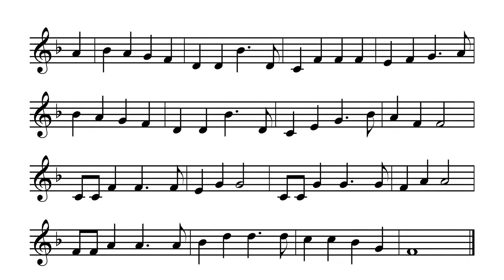Blue Tail Fly - Trumpet Folk Fill in the Blank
Blue Tail Fly from the
Trumpet Folk Fill in the Blank book

Trumpet Folk Fill in the Blank is the first book of its kind! What began as a fun activity for my trumpet students has turned into a wonderful resource to improve their trumpet playing. Trumpet Folk Fill in the Blank is a book of thirty folk songs and nursery rhymes. Each song is presented first in an easy key, like C, F or G. Then it is transposed to other keys and certain strategic notes are left out. Those notes are replaced by question marks.

The students are to practice the first version of the song until they get the sound of the melody in their ears. After they master the first version, then they are ready to play the “fill in the blank” versions of the songs in other keys. We use a total of seven key signatures in this book, up to three flats and three sharps. Any student who knows their scales up to three flats and three sharps should have a lot of fun playing these “fill in the blank” songs.

Benefits of playing the “fill in the blank” songs include ear training, finger technique, sight reading, phrasing and tone. We also believe these “fill in the blank” songs enhance the students’ future abilities to transpose and improvise because it helps them begin to think in the different keys.

Imagine a book that can help you learn to transpose and improvise while you are having fun! The Trumpet Folk Fill in the Blank book is like a musical game. Now you really can say that you “play” the trumpet.